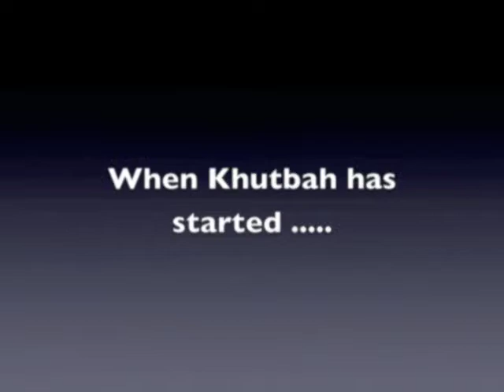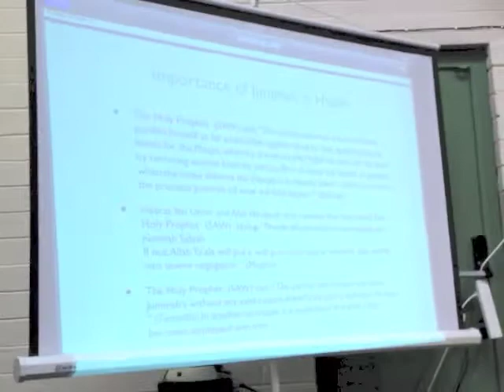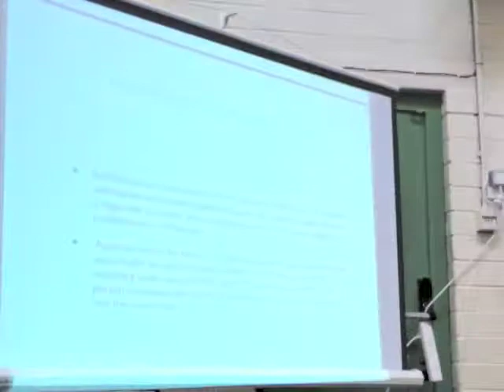Fiqh of Jummah lecture in Al-Mustafa IECC Dublin, Ireland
Rules of Jummah. Lecture delivered during Jummah in Al-Mustafa Islamic Educational & Cultural Centre by Shaykh Umar Al-Qadri